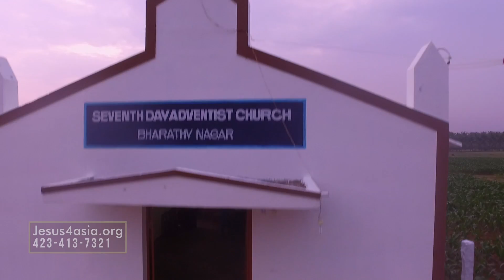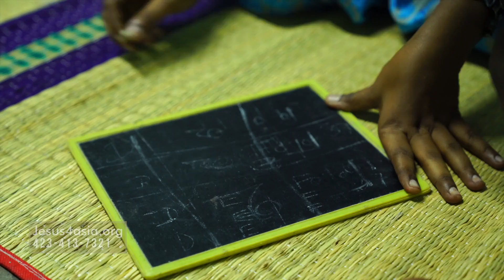Jesus For Asia Now e21 Evening Schools Part 1